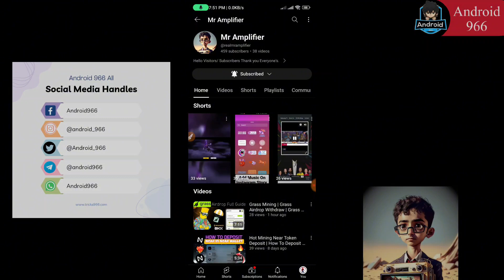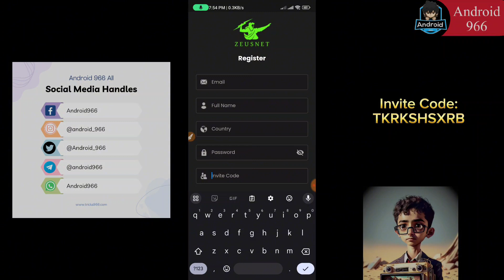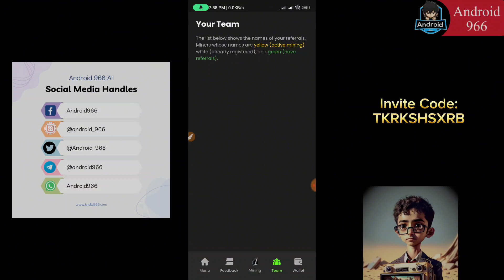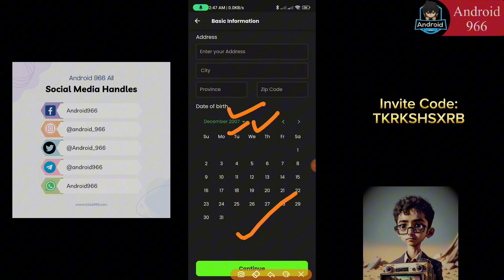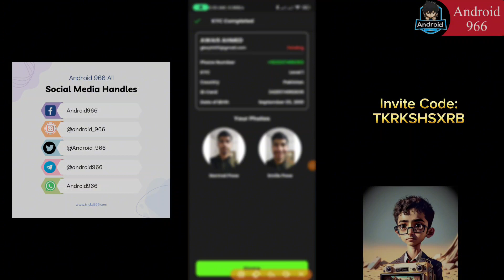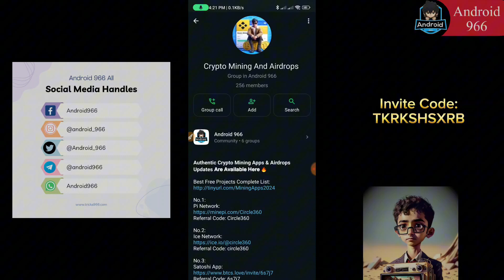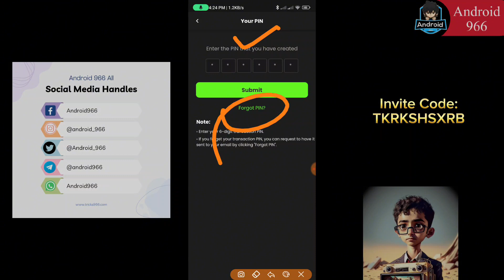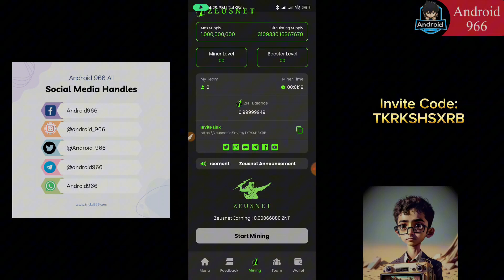ZuesNet Mining App | Zues Net Mining App KYC | Zues Network App ZNT Selling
ZuesNet Mining App | Zues Net Mining App KYC | Zues Network App Selling

So Aaj Ki Iss Video mai Mai Ne Btaya Hai Aik Mining App Ke Baray Mai. Tou Umeed Hai Aapko Video Achi Lagi Ho Gi.

Useful Links: (Available In Pinned Comment)

Best Mining Apps For Android
Top Best Free Mining Apps
Tags Ignore'
Android 966,
Mr Amplifier,
zeusnet mining,
zeusnet mining problem,
zeusnet mining withdrawal,
zeusnet mining app,
zeusnet mining update,
zeusnet mining kyc,
zeusnet mining wallet address,
zeusnet mining wallet,
zeusnet mining account create,
zeusnet app me mining kaise kare,
how to start mining in Zeusnet mining app,
zeusnet app mining,
zeusnet app me kyc kaise kare,
zeusnet app review,
zeusnet,
znt token,

COMMENTS  ✓

© Copyright-Mr Amplifier

Time Stamps:
00:00 How To Create Account
05:50 How To Do KYC
11:43   How To Do Mining